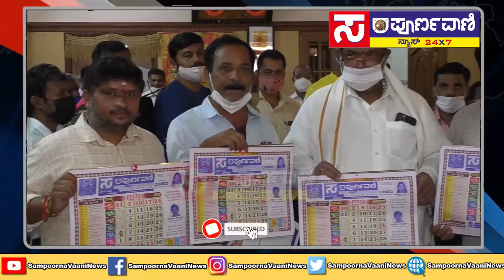ಸಂಪೂರ್ಣ ವಾಣಿ ಕ್ಯಾಲೆಂಡರ್ ಬಿಡುಗಡೆ ಕ್ಷಣ. Sampoorna Vaani News